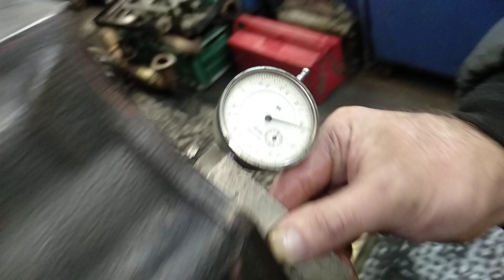Diesel engine Deutz overhauling process. Part 1.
ПРОВЕРЕНО НА СЕБЕ!